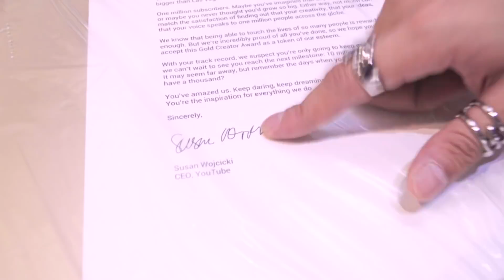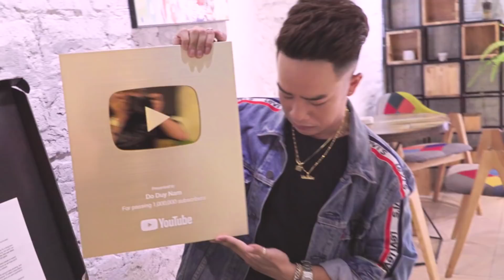Đỗ Duy Nam - Mở Nút Vàng - Nhận 2 Chiếc Dây Chuyền Vàng - Youtube Parody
Đỗ Duy Nam - Mở Nút Vàng - Nhận 2 Chiếc Dây Chuyền Vàng Youtube
Cảm ơn tất cả quý vị đã ủng hộ chia sẻ cho kênh Đỗ Duy Nam trong suốt thời gian qua. Đây là động lực để Đỗ Duy Nam cống hiến thêm nhiều sản phẩm hay và thú vị nữa đến quý vị.
Một lần nữa xin gừi lời cảm ơn,những lời chúc sức khoẻ,may mắn đến những ai luôn yêu và dõi theo con đường của Đỗ Duy Nam.
Love Al..!❤️❤️❤️❤️